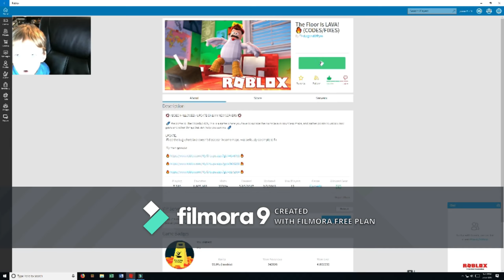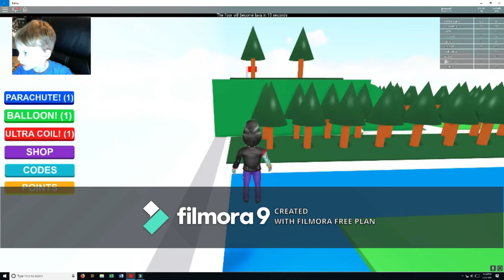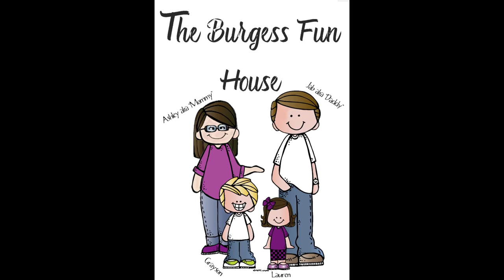OMG the Floor is Lava! It's hard to survive! Roblox fun with Grayson & Ashley!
We play the Floor is Lava on Roblox!  This is one of my favorite things to play on Roblox!  This is a family friendly recording!